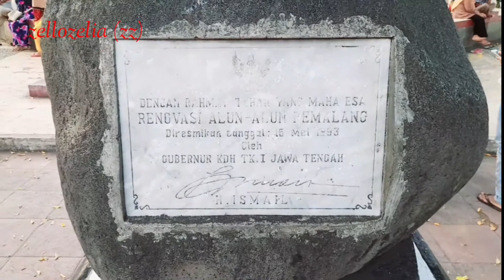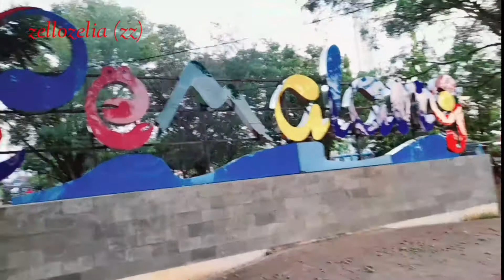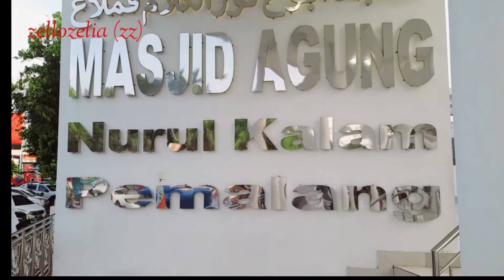NGABUBURIT di alun alun kota Pemalang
Mumpung masih mudik ke kampung halaman di Pemalang... Kita ngabuburit atau menunggu waktu berbuka puasa di alun alun kota Pemalang... Disini lengkap dan cocok untuk ngabuburit yak teman teman.. karena di sekitar area alun alun kota Pemalang ini terdapat berbagai maenan anak anak.. spot kulineran.. dan masjid agung kota Pemalang untuk beribadah sholat Maghrib...
Semua nya ada di satu area sini yak teman teman... Jd semua nya bisa kita lakukan disini..
Untuk teman-teman yang ada di wilayah kabupaten Pemalang khususnya Pemalang kota bisa merapat kesini... (Pemalang Ramadhan 1443 H tahun 2022 M )

Terimakasih untuk kakak2, dan teman teman semua yang sudah berkenan menonton video kami .